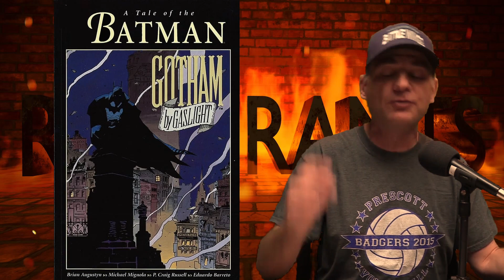Batman Meets Lovecraft. John Reviews The Doom That Came To Gotham - RR 226 - Presented by KYCA